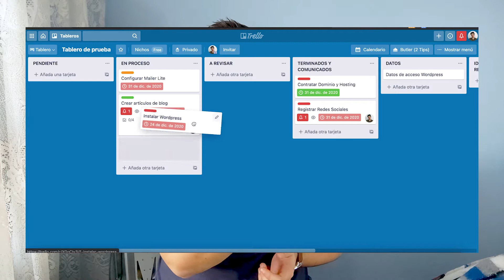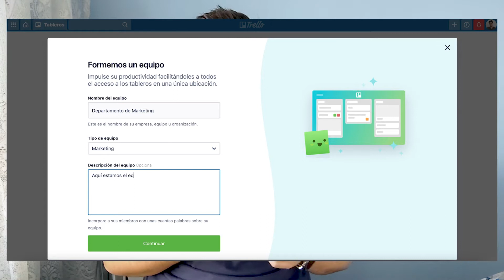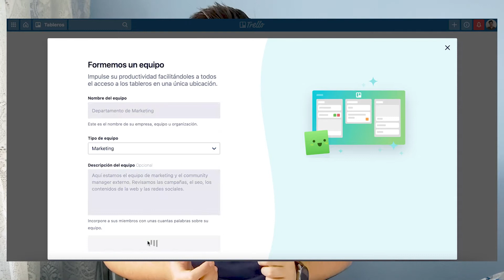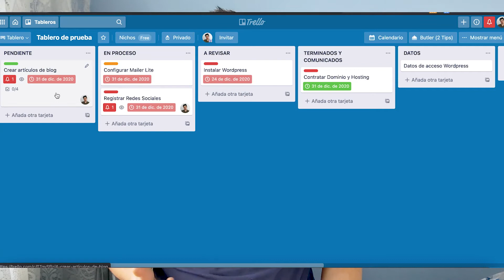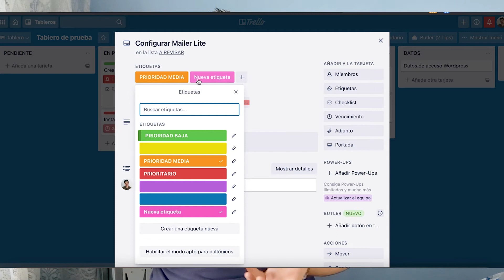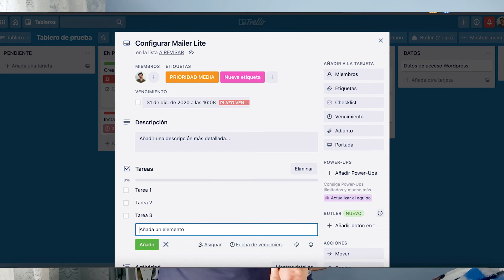CÓMO USAR TRELLO tutorial para MEJORAR TU PRODUCTIVIDAD ✅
Aprende qué es Trello y como usarlo con este tutorial para sacarle el máximo partido y mejorar tu productividad. Una guía completa de las principales funcionalidades de Trello y para que puedes usarla en el trabajo o para organizar tus tareas diarias.

Contenidos clave
00:00 ¿Qué es Trello?
01:05 ¿Cómo funciona Trello? Metodología Kanban
02:50 ¿Cómo usar Trello?
04:22 ¿Cómo crear equipos en Trello?
05:03 Gestión de tareas con Trello?
06:58 Creación de fichas de tareas en Trello